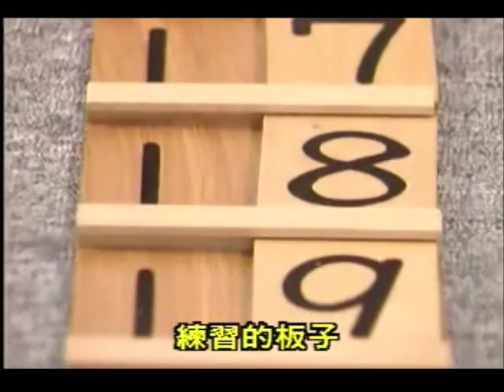【Montessori】蒙特梭利數學教育-賽根板一操作.wmv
影片提供者
財團法人蒙特梭利啟蒙研究基金會
地址：台北市樂群二路126號2F
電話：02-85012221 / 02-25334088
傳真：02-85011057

蒙特梭利師資培訓

0-3 歲蒙特梭利教學研習內容

1.蒙特梭利理論教育＆身心發展
2.基本教具介紹
3.幼兒保健、教學專論
4.嬰幼兒按摩
5.環境設計
6.行為觀察
7.親職教育
8.早期療育
9.生理發展0-3 歲

3~6歲蒙特梭利教學研習內容

1.理論教育＆身心發展
2.蒙特梭利日常生活教育
3.蒙特梭利感官教育
4.蒙特梭利數學教育
5.語文教育、文化教育
6.環境設計、教室經營
7.行為觀察、參觀見習
8.教材製作
9.結業式

為了孩子美好的明天，歡迎您報名參加蒙特梭利師資培訓及居加蒙特梭利父母成長班，讓您的孩子贏在起跑點，如Google兩位創辦人的成功與豐富的創意。